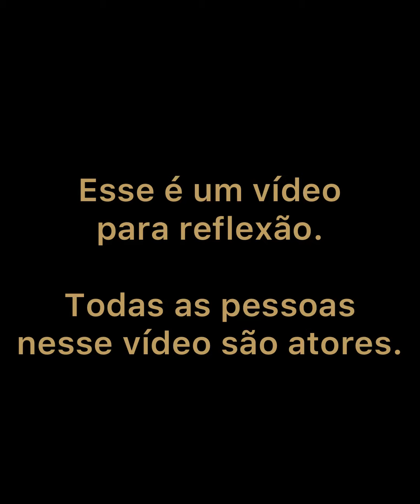Com estre truque roubava celulares mas um estranho lhe deu uma grande lição.